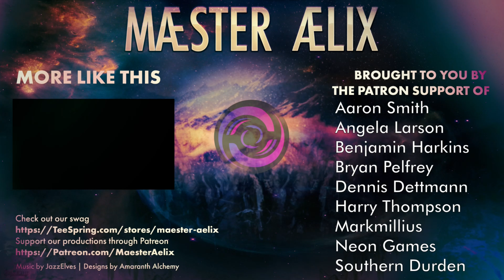X-COM: Chimera Squad #15 "Androids Everywhere!"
XCOM: Chimera Squad delivers an all-new story and turn-based tactical combat experience in the XCOM universe.  Years after the end of XCOM 2, where Aliens, Humans and Hybrids were all stuck on Earth.

Watch Maester Aelix's Modded play through of XCOM: Chimera Squad.  Mod list down below.

Mods:
Agent Julian
Cherub Shield Armor
Field Repairable Robots
Non-Lethal Bind
Torque Makeover

Maester Aelix,Plays,Lets Play,Letsplay,XCOM,X-COM,Chimera,Chimera Squad,Custom, Fun,Casual,Chosen, Mod, Modded,Agent Julian,Cherub Shield Armor,Field Repairable Robots,Non-Lethal Bind,Torque Makeover